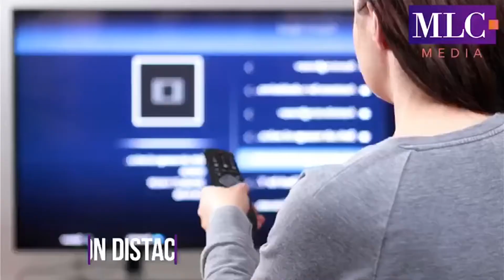Michelle Rivera - ¿Chapodespensas o bajar la violencia?